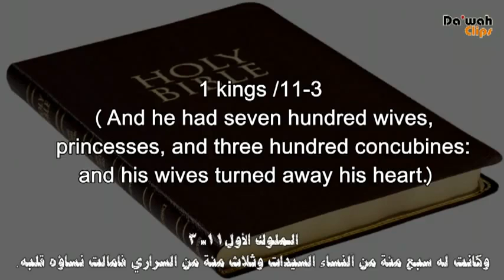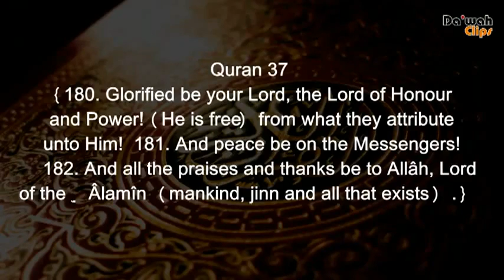The woman in Islam المرأه في الاسلام.flv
Learning Islam .. .. .. Muslim women ... Truth ... The status of Muslim women the difference devotion to God ... Faith and proof ... Koran ... The Koran is the secret of this world ... Many did not know that ... Such as Christians and Jews and atheists because they believe the words of hate against Islam
But the truth is that Islam is the religion of truth ... Look at the worries and the large number of suicides in Western countries, and very, very rare for Muslims
plz visit my chanel